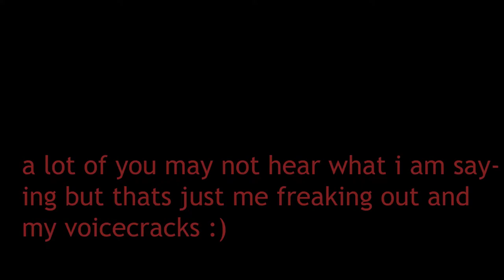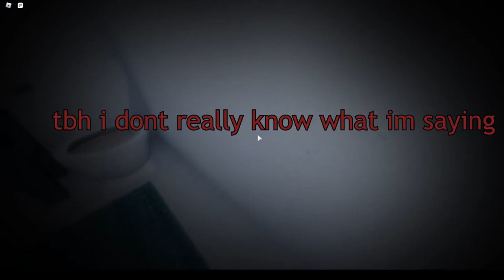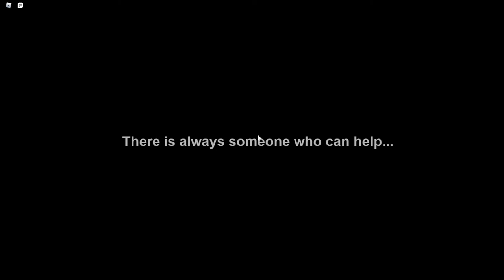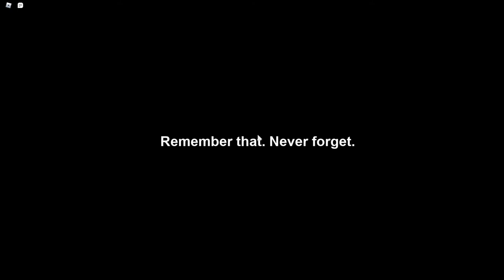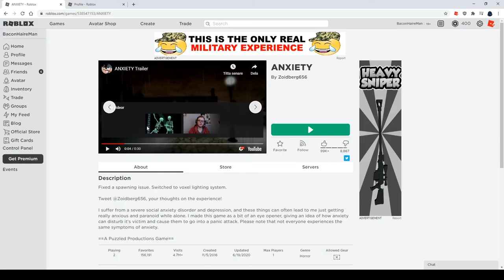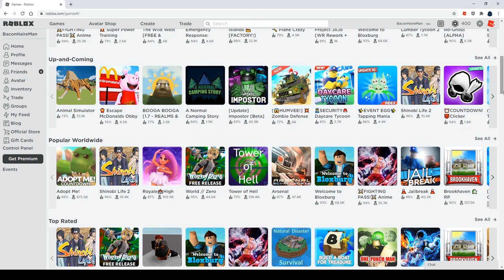I COULD'NT SLEEP BECAUSE OF THIS GAME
legit edited this at 1 am lol